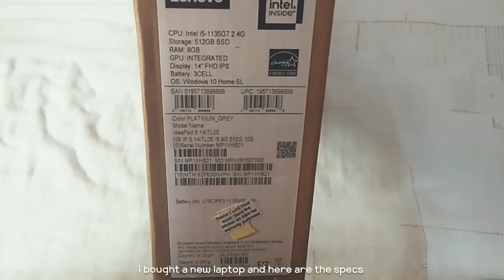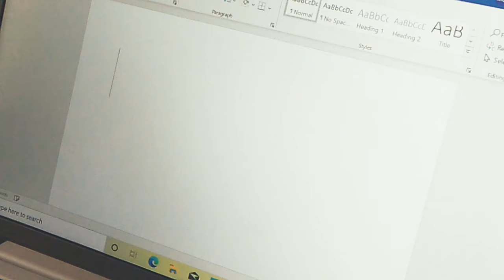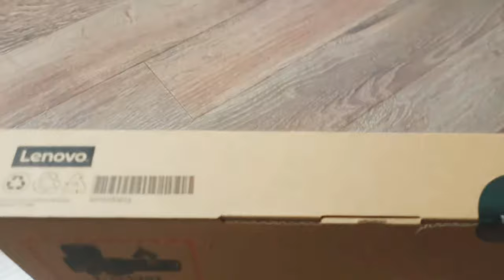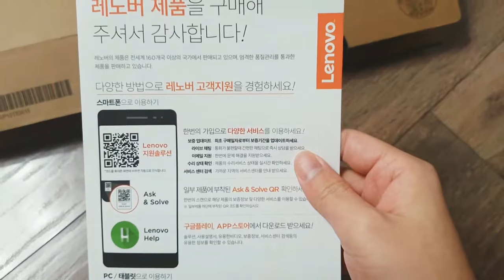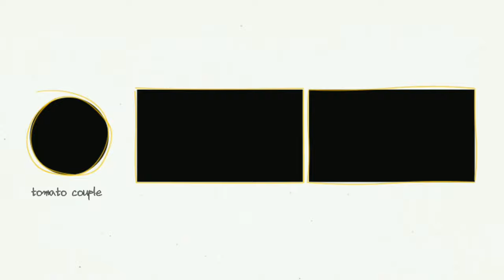💻UNBOXING NEW LAPTOP • LENOVO IDEAPAD 5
🌻 tomato couple

"His will, His way, My faith" ❤

💫about us:
hi im grace but you can call me chay. im a simple hooman living in philippines and i have a korean boyfriend, his name is young and we are in a long distance relationship. hope you'll support us ฅ'ω'ฅ